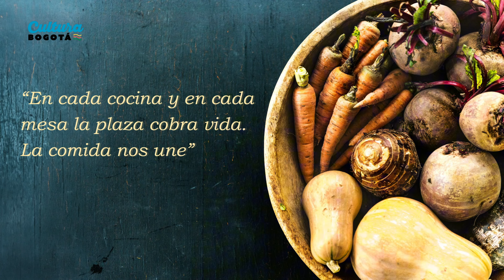Piloto Totuma de Barro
Plazas de mercado, vegetales, artesanías, el ‘puchero’, la chucula y la chicha son algunos de los elementos que constituyen nuestra historia gastronómica y ancestral, que en una mezcla colorida y cultural se sirve en las mesas colombianas día a día y llevan en sus sabores toques africanos, europeos e indígenas para hacerlos notablemente diferente y particularmente  agradable al paladar.